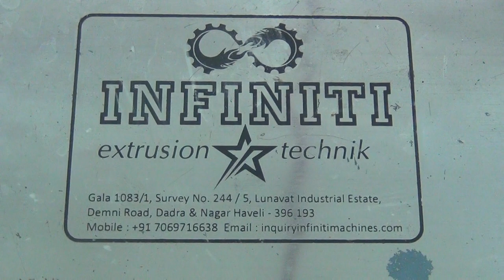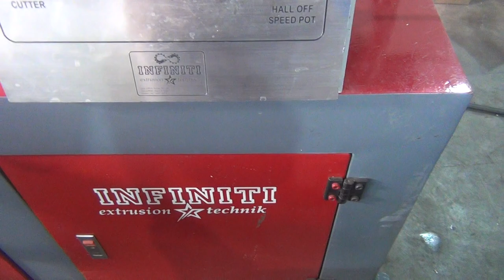POLYMER PENCIL PLANT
From INFINITI EXTRUSION TECHMAC